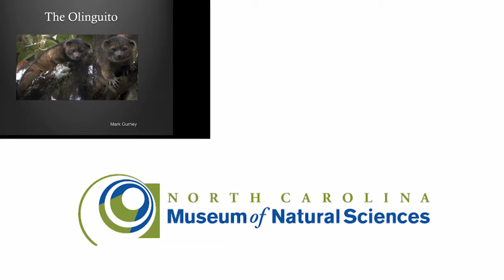Olinguito: How Much Does an Olinguito Weigh?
Dr. Roland Kays of the North Carolina Museum of Natural Sciences answers audience questions about the newly-described olinguito.

In this clip:  How much does an olinguito weigh? (about a kilogram or 2 pounds)

And:  Has it been given a scientific name yet?  (Bassaricyon neblina.  "neblina" means "clouds" referring to the cloud forest habitat of the olinguito)

The paper describing the new species, published in ZooKeys:
Helgen, K. M., M. Pinto, R. Kays, L. Helgen, M. Tsuchiya, A. Quinn, D. Wilson, and J. Maldonado. 2013. Taxonomic revision of the olingos (Bassaricyon), with description of a new species, the Olinguito. ZooKeys 324:1--83.